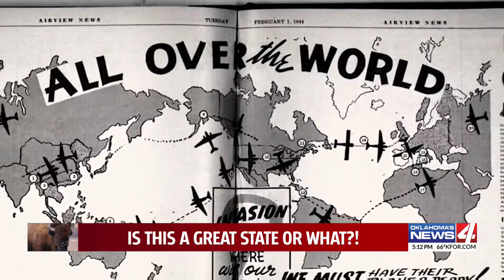The amazing journey of an Oklahoma-made airplane becomes documentary film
In the days leading up to November 11th, it's still not uncommon to see grandfathers at Joe B. Barnes Park patiently telling their grandsons the history of WWII, and the part the aircraft on display here played in Oklahoma history, too.